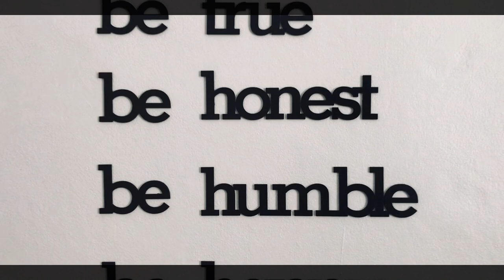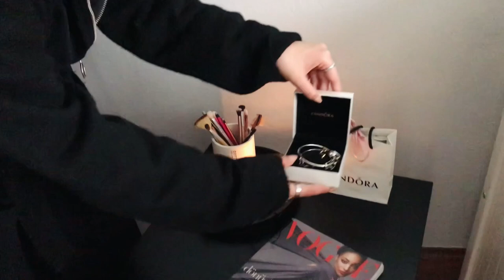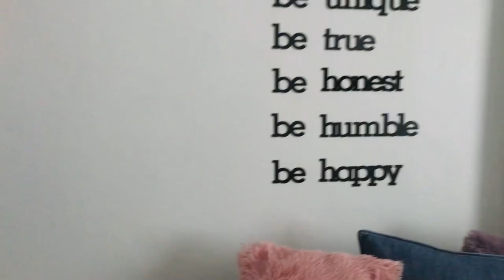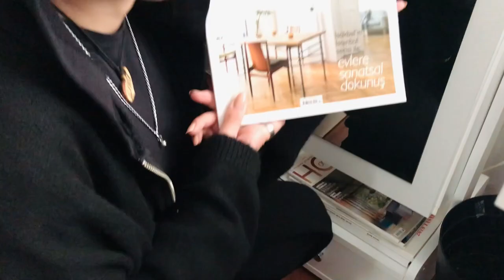ODA TURU I Oda Turu Vlog, Odamda Neler Var ? Dekorasyon Fikirleri, İkea Aksesuar ve Mobilyalar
Herkese merhaba, eski oda turu videomdan sonra birkaç değişiklik ile odamı yeniden düzenledim ve sizlerle bu deneyimi paylaştığım bir video oldu, umarım beğenirsiniz. Daha çok video i.in beğenebilir ve yorum yapabilirsiniz.

Mobilyalar ;